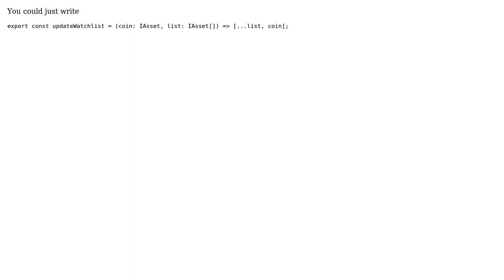Code Review: Function which updates an array and returns a map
With thanks & praise to God, and with thanks to the many people who have made this project possible! | Content (except music & images) licensed under CC BY-SA | Music | Images & others | With thanks to user ? user Leon Gaban user Blindman67 user 200_success and the Stack Exchange Network Trademarks are property of their respective owners. You are responsible for your own actions.